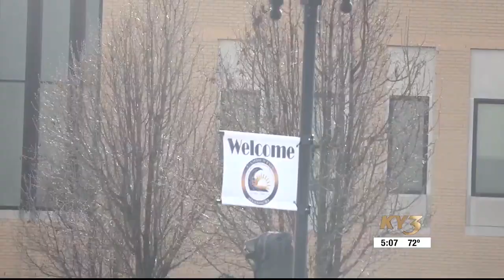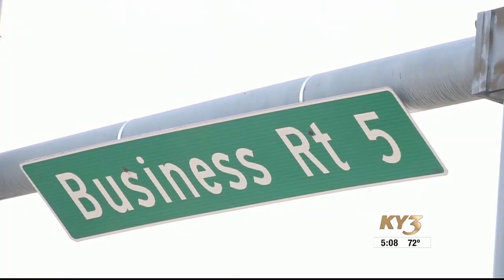Missouri lawmakers considering eliminating sales tax on food